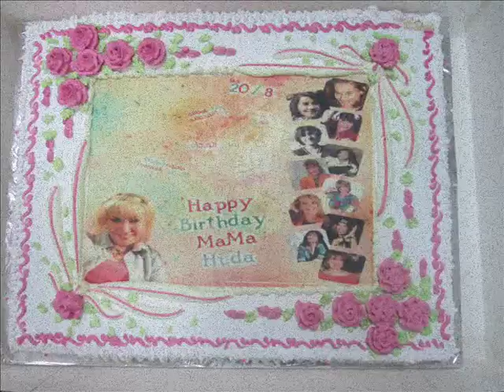my mother huda hussain birthday